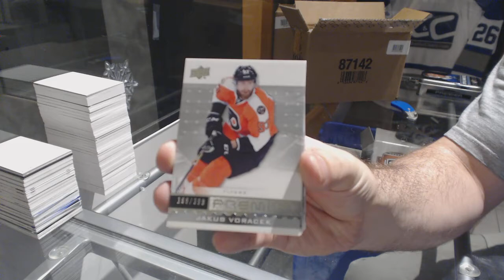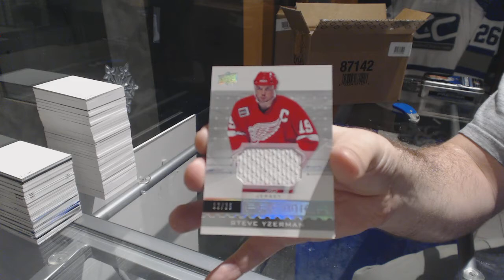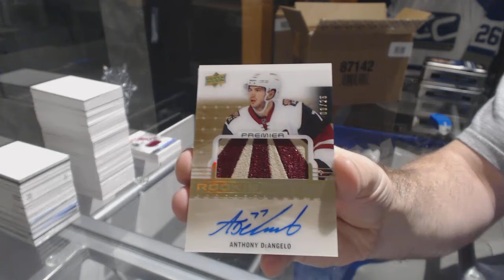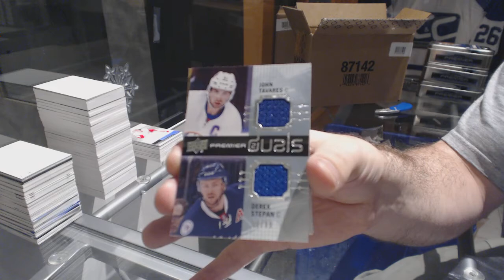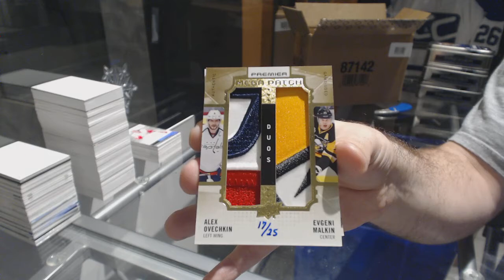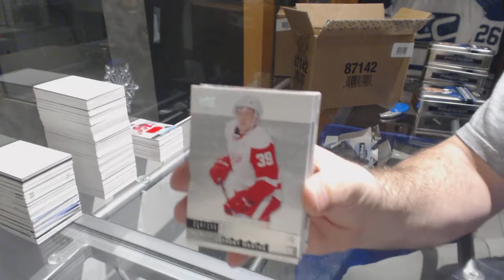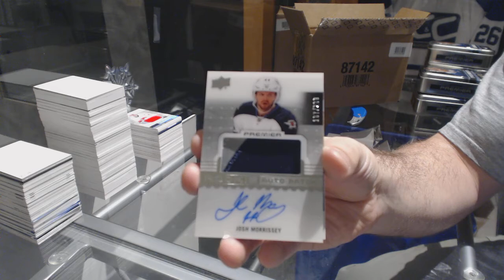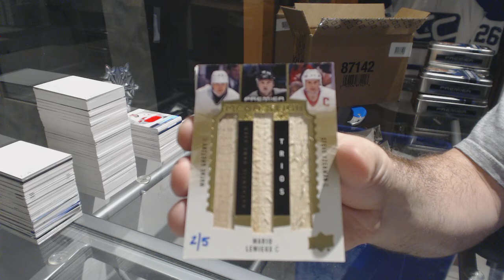16-17 Upper Deck Premier Hockey 5 Box Case Break & Team Randoms - C&C GB#8049